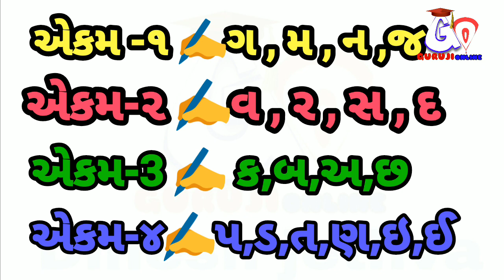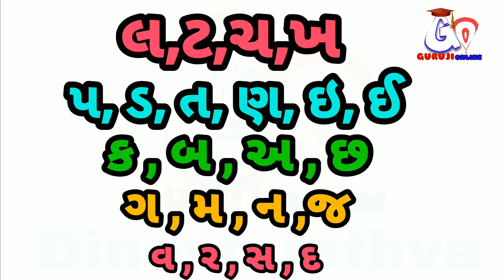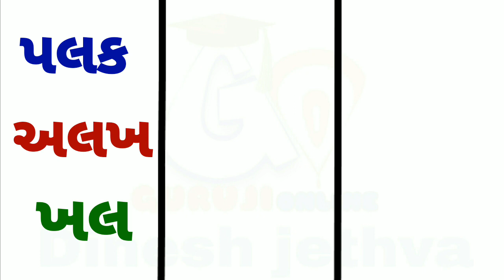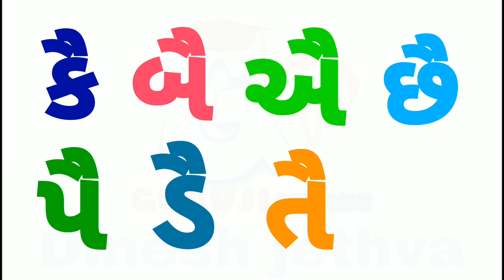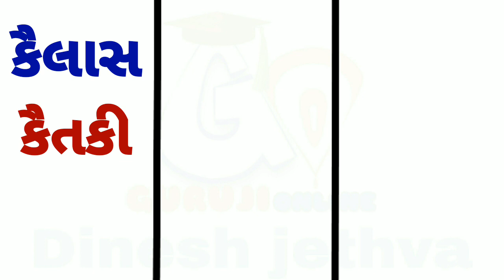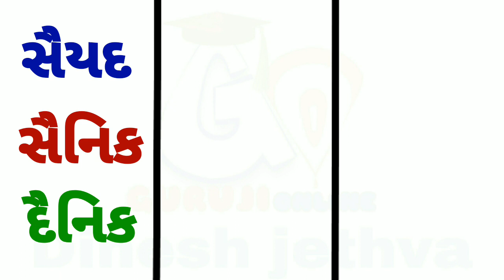ધોરણ 1 || ગુજરાતી || એકમ 5 || ટોપીવાળો ફેરિયો || લ ટ ચ ખ (બે માત્રા ) || શબ્દવાચન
dhoran 1 gujarati | pragna abhigam | aekam 5 | topivalo feriyo | std 1 gujarati
Hi
I am Dinesh Jethva.
આ વિડીઓ વિશે :
ધોરણ -1
વિષય -ગુજરાતી
એકમ _5
 ટોપીવાળો ફેરિયો (શબ્દ વાચન )

- લ, ટ, ચ, ખ  ની સમજ અને તેનાથી બનતા  શબ્દોનું વાચન
- બે માત્રા ની સમજ
- એકમ -1 થી 4 માં શીખેલા અક્ષરો, એક માત્રા, કાનો, હસ્વ ઇ અને  દીર્ઘ ઈ નું પુનરાવર્તન
- બાળકોને ગમે અને સમજાય તેવી રજૂઆત
આ વિડીઓ પણ જુઓ
ધોરણ -1  વિષય -ગુજરાતી
50 Vegetables Name
50 सब्जियों के नाम
50 FRUITS NAME
50 फल के नाम
WILD ANIMALS
जंगली प्राणी
આ ચેનલ વિશે :
આ ચેનલ પર શૈક્ષણિક,અભ્યાસક્રમને અનુરૂપ  તેમજ અવનવા  જ્ઞાનવર્ધક વિડીઓ ઉપલબ્ધ કરવામાં આવશે જેનો ઉપયોગ વિદ્યાર્થીઓ,શિક્ષકો અને વિદ્યાર્થીઓના વાલીઓને શિક્ષણમાં થશે જેની આશા છે.
આભાર...